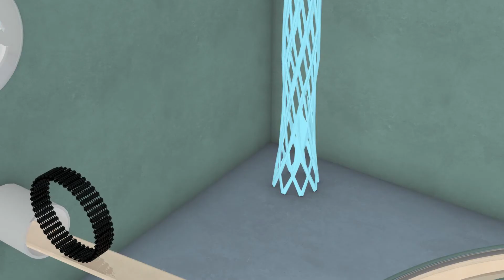2017毕业作品（时间旅行）